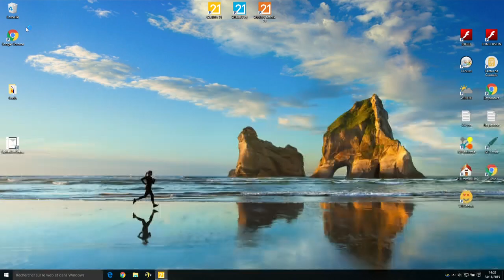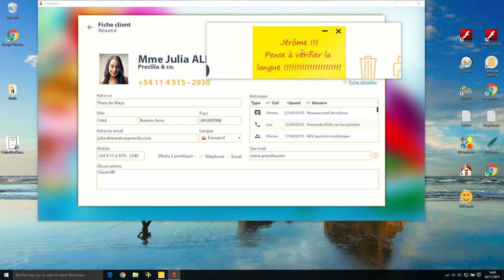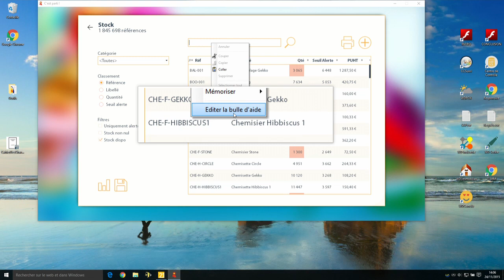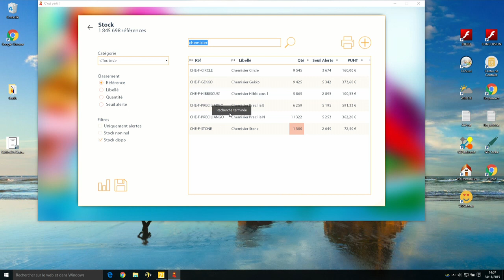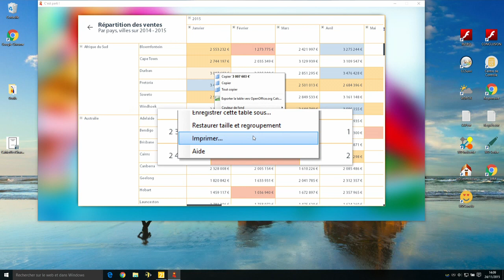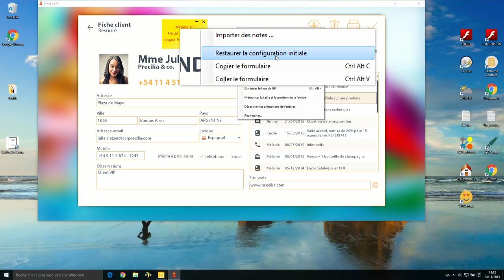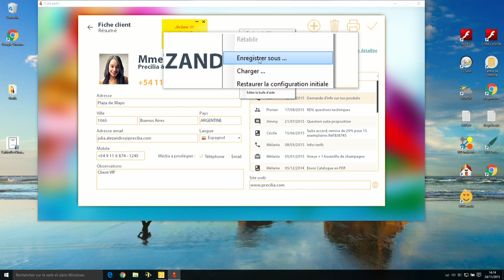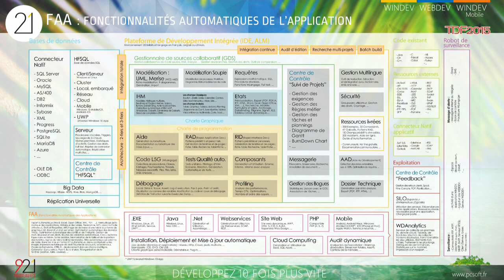Pas de migration avec WINDEV, une simple recompilation suffit